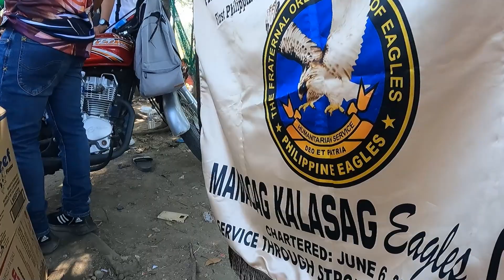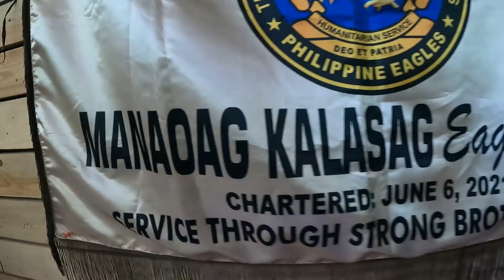THE YOUNGEST BIG BIKE RIDER IN THE WORLD XY MAXIMO | RIDE WITH MANAOAG KALASAG EAGELS CLUB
XY MAXIMO IS A 12 YEARS OLD FEMALE RIDER, SHE STARTS TO LOVE MOTORCYLE AT THE AGE OF 3
SHE BORN ON APRIL 26,2009
HER FIRST RACE IS 3 YEARS OLD IN  MOTOCROSS COMPETITION

eid=ARCThIufnCTvw7PNpRe0uJQDzcLN3JAgLmN-6G_K_ATBQUYGp7SJZIBcmW8lLfBit5MnBjrahKkz9IyD